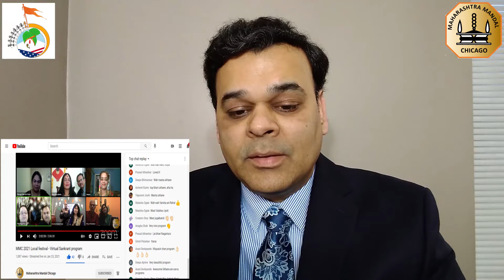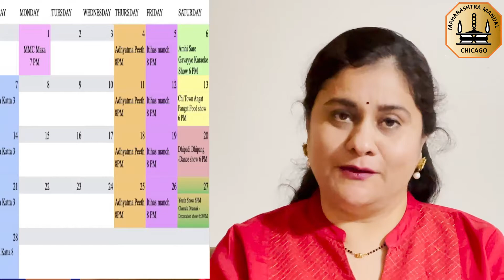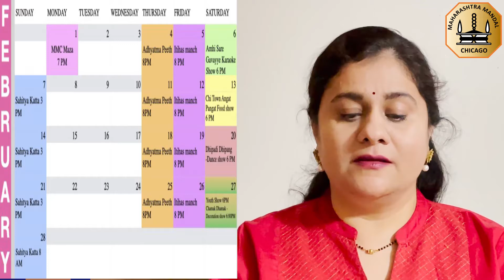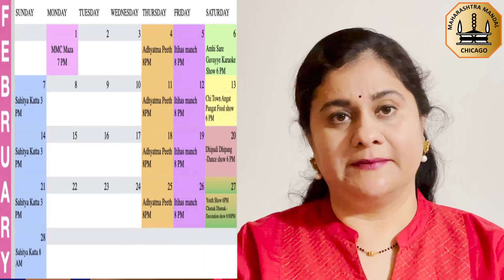MMC 2021 Maza - February News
MMC 2021 Maza presents February News